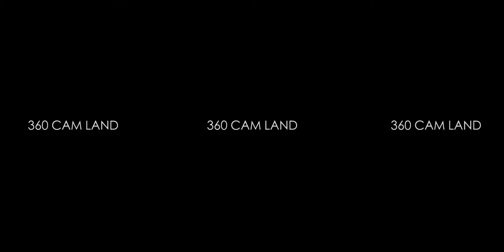MTV Cribs 360 with Niki (360)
niki has a nice 1 bedroom, 1 bathroom, 2 couch, 1 dog, six pillow, 14 blanket apartment for sale! act now if you want it. niki not included